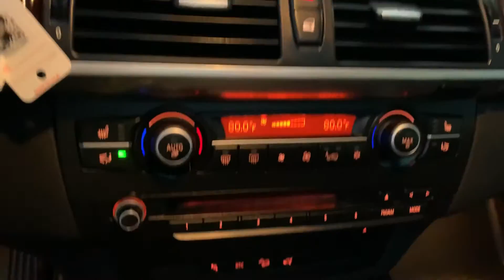2009 BMW X5